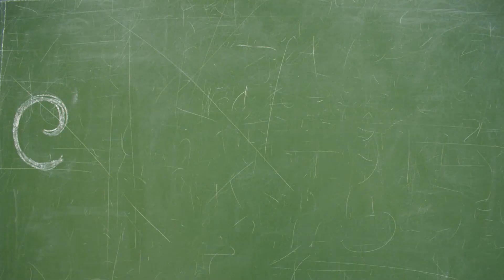Enactus rekrutuje !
Enactus UW to zupełnie nowa grupa ludzi, która pragnie wskrzesić ducha przedsiębiorczości wśród naszych studentów. Tworzymy wyjątkowe projekty, które opierają się na dostrzeganiu możliwości tam, gdzie inni ich nie widzą.
Niezależnie od tego kim jesteś i co studiujesz, zachęcamy Cię do wspólnego działania i zapraszamy na wydarzenie rekrutacyjne!